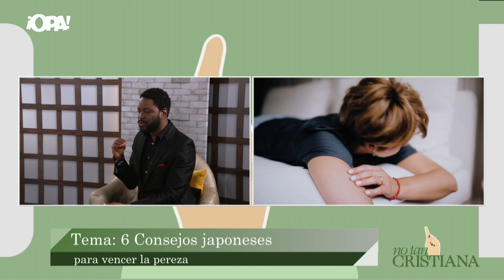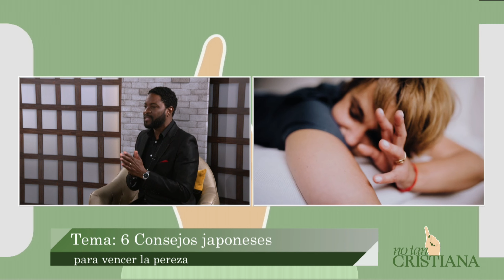No Tan Cristiana: Entrevista con Alex Grant.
Alex Grant nos acompañó en "No Tan Cristiana"  para regalarnos seis consejos japoneses. 💚

Sintonizá NoTanCristiana de lunes a viernes, a las 3:00 p.m. por ¡OPA! Canal 38 de señal abierta y en las principales cableras del país. 🇨🇷